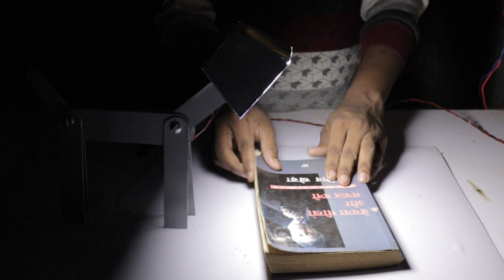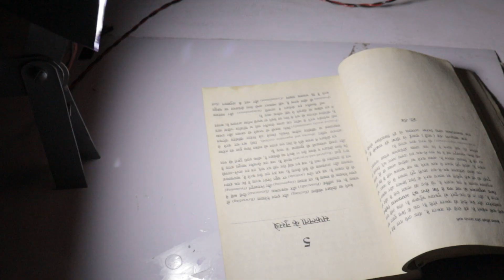cheapest price में बनाये study lamp at home ! Homemade Table Lamp ! Desi Electronic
Ajj  hum banayege new tarikeka study lamp jo kafi asan hai banana aur iska use bhi kafi asan hai. study lamp | table lamp for study | study lamp price | study lamp amazon | best table lamp for study | study light lamp | table lamp for study amazon | best study lamp | study table light | philips table lamp for study | study lamp online | rechargeable study lamp | study lamp flipkart | best light for studying | night lamp for study | lamp light for study | led study lamp | best study lamp for eyes | solar study lamp | study lamp shop near me | study desk lamp | study table lamp price | study light price | study room lightingstudy table lamp  | amazon best light for study room | buy study lamp | study lamp near me.

1.study lamp making at home
2.table lamp design ideas
3.light bulb decoration ideas
4.best light for reading and studying
5.rechargeable table lamp for study
6.table lamp for study flipkart